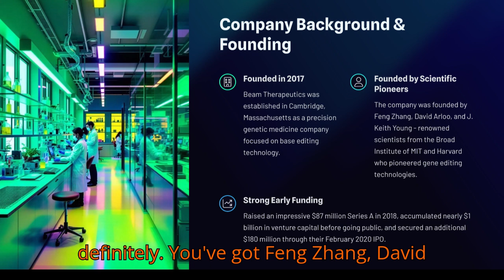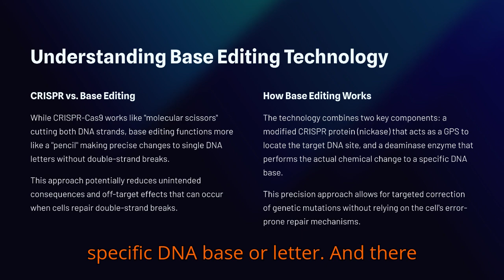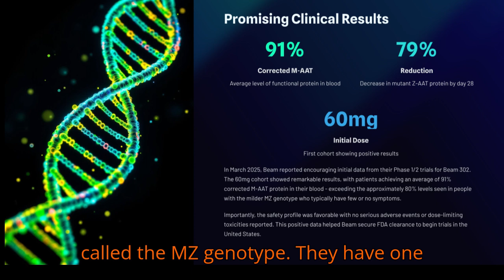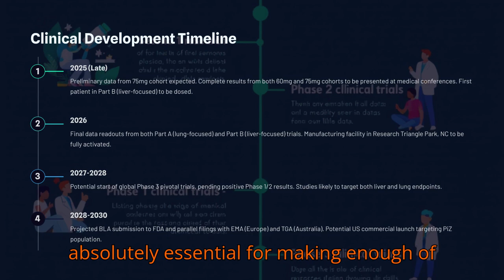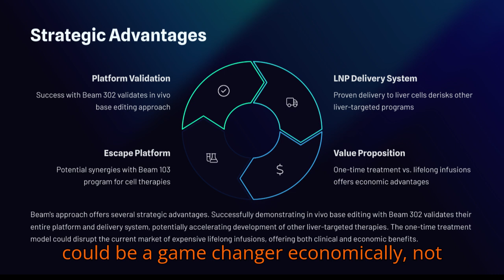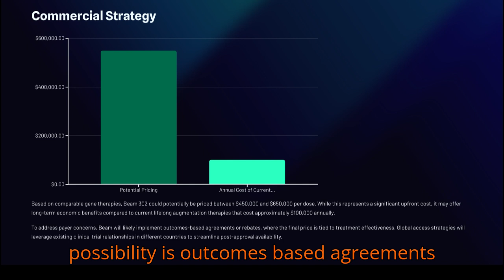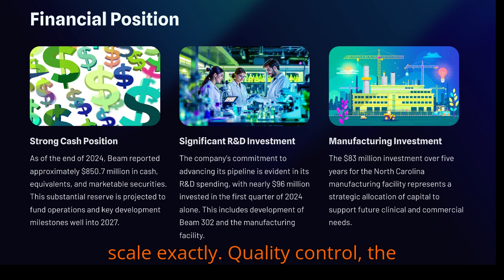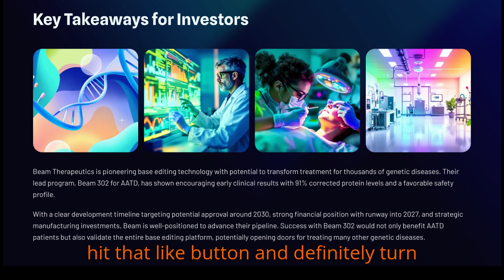The Science Behind the HYPE: Beam Therapeutics EXPLAINED!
Join us for an in-depth exploration of Beam Therapeutics ($BEAM), a company at the forefront of precision genetic medicine. We dive deep into their innovative base editing technology, which offers a "pencil-like" approach to DNA modification, and focus specifically on their lead program, Beam 302. Targeting alpha-1 antitrypsin deficiency (AATD), Beam 302 has shown promising early clinical trial results. We break down the science, the timelines, the potential market, and the financial landscape to help you understand the opportunities and risks surrounding this groundbreaking therapy. Is Beam Therapeutics poised to revolutionize the treatment of genetic diseases? Tune in to find out!